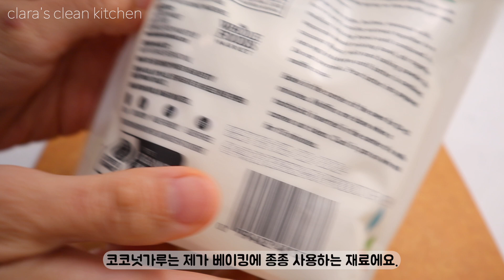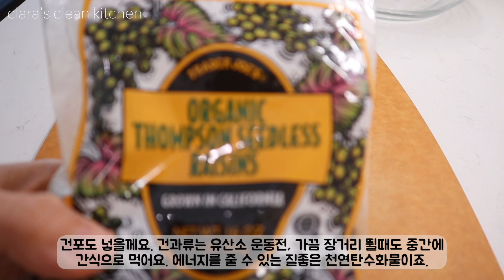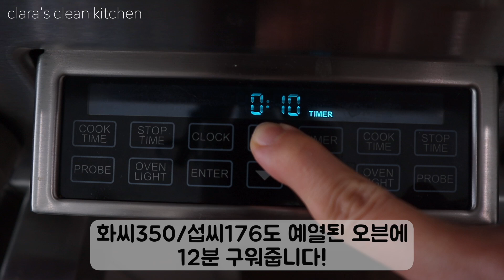원볼 오트밀 쿠키 | No 밀가루 & 정제당 | 글루텐프리 베이킹 | 러닝전 간식 | 리얼푸드 에너지 | 건강쿠키 | 건강간식 | 진짜식재료 | oat coconut cookies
**--사용제품 또는 추천제품
코코넛 가루
[amazon 아마존이 많이 비싸네요. 참고만 하시길]
오트
버진 코코넛 오일
바닐라 액
건포도
요리/운동 일상을 공유합니다:)

1 Tb(tablespoon)= 15ml
1 tsp(teaspoon)=5 ml
1 cup= 240ml

제가 러닝 전에 간식으로 먹는 오트밀 쿠키 만들어 보았습니다^^. 건강한 탄수화물, 지방과 여러가지 영양소가 고루 들어간 속이 편안한 스낵 이에요. 코코넛 가루 안 써보신 분들 코코넛 가루 활용법 배워가세요~
밀가루 들어가지 않았고요~ 당분도 건강한 100프로 메이플 시럽 사용하였습니다.

**재료
3/4컵 납작오트
3 테이블 스푼 코코넛가루
소금 한꼬집
1/4티스푼 베이킹 소다

2개 달걀
2 테이블스푼 코코넛 오일
3 테이블 스푼 메이플 시럽
1티스푼 바닐라

1/4컵 건포도

자세한 과정은 영상안에 있습니다^^